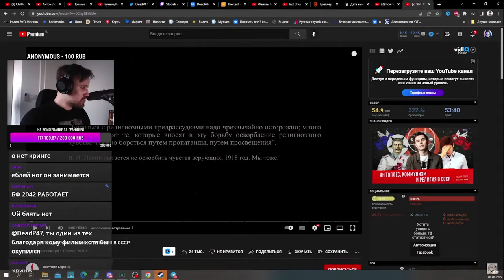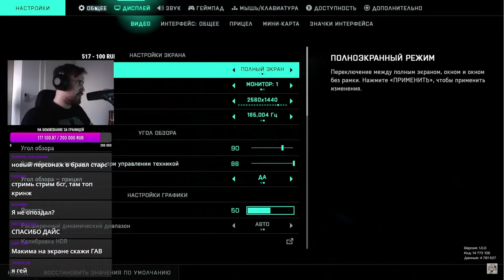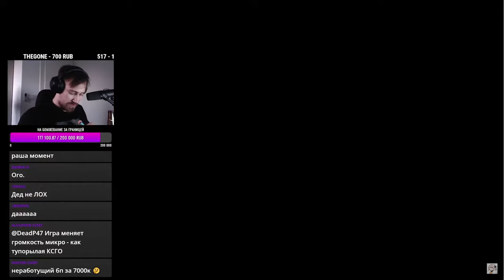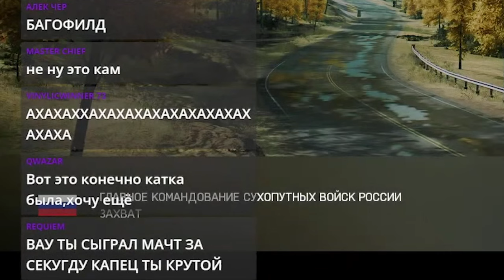ПЕРВЫЙ СЕЗОН СПУСТЯ 9 МЕСЯЦЕВ - DeadP47 в Battlefield 2042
В последнее время я начал больше уделять времени на канал, которое занимает большую часть свободного времени, поэтому буду крайне признателен за любую копеечку на пожертвование